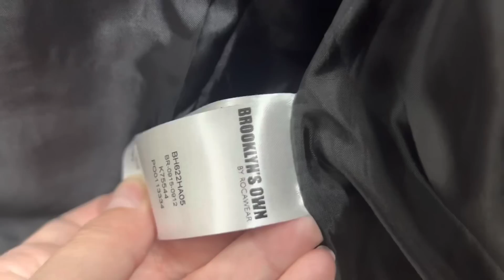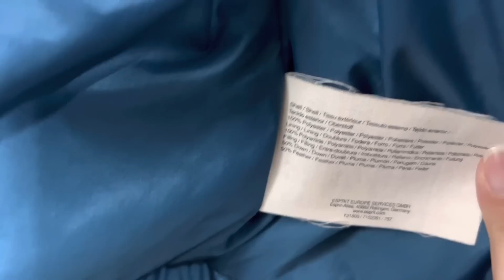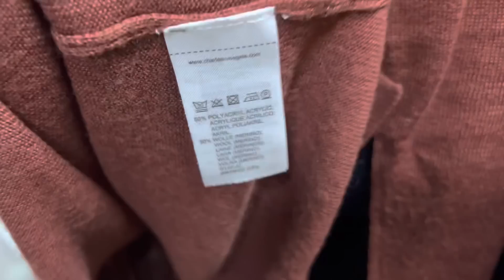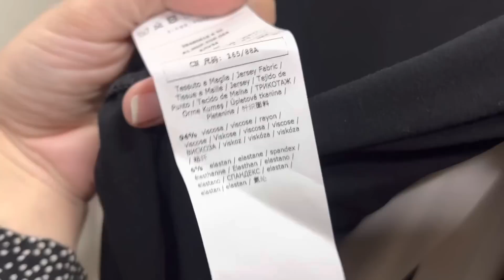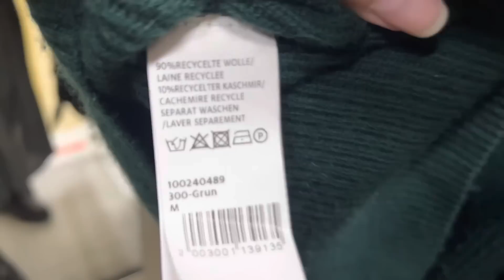Покупки в Секонд Хенд / Vlog Second Hand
Дякую за перегляд каналу!